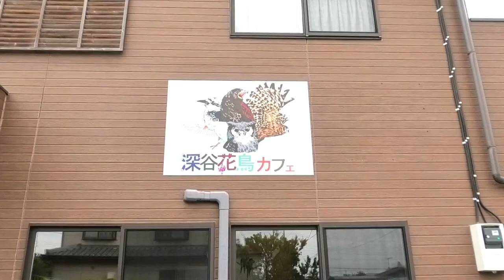庭でフラミンゴを飼育する鳥カフェが凄過ぎるｗｗｗ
【深谷花鳥カフェ】
ホームページ